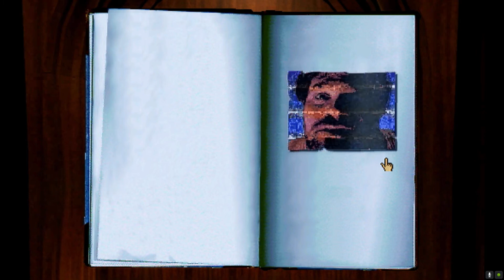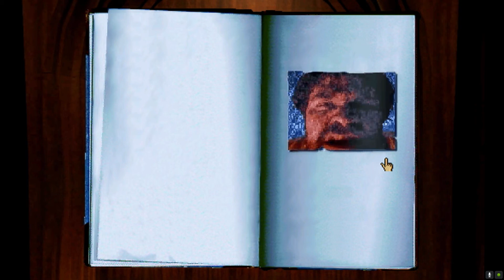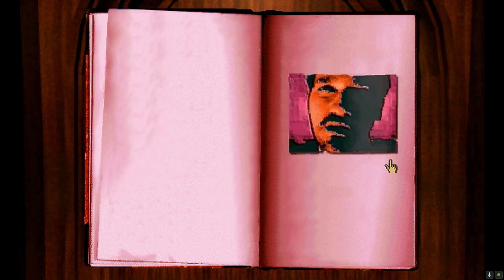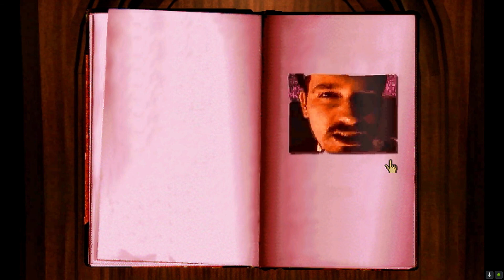MYST Masterpiece Edition: Part VIII - Channelwood Age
Channelwood Age